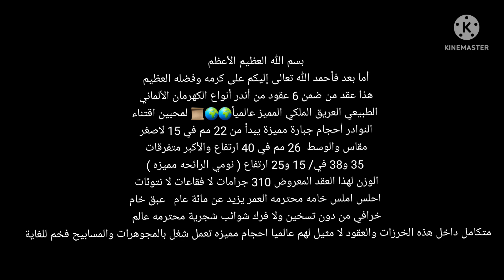كهرمان الماني قديم عقد ملكي من أندر النوادر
أهلا وسهلا بيكم رابط حسابنا الشخصي فيسبوك 👇🏻

إسم الحساب في تيك توك( ركن النوادر )
( roknalnwader3)